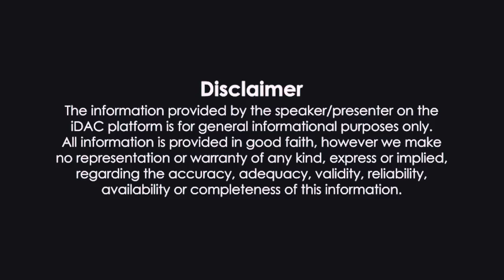big Tea wholesaler || chai Patti holsale market in Kolkata ||b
big Tea wholesaler || chai Patti holsale market in Kolkata ||